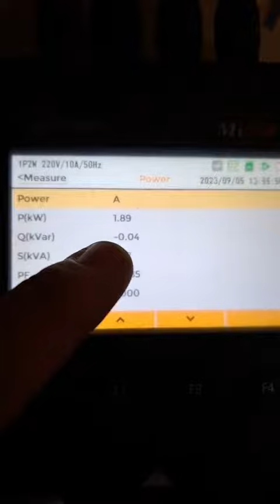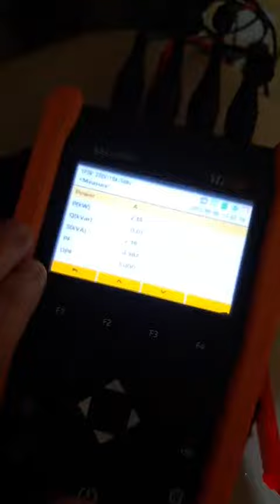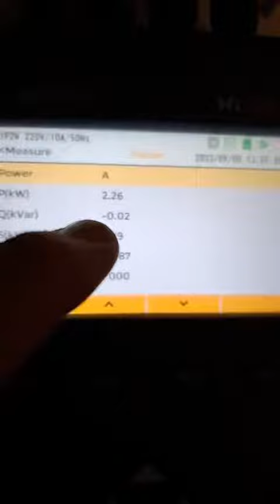Qué pasa con la potencia del aire acondicionado cuando bajamos la velocidad❓❓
Quedate hasta el final, te vas a sorprender.